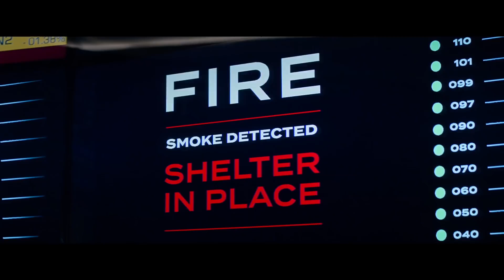Skyscraper Official Trailer HD YouTube